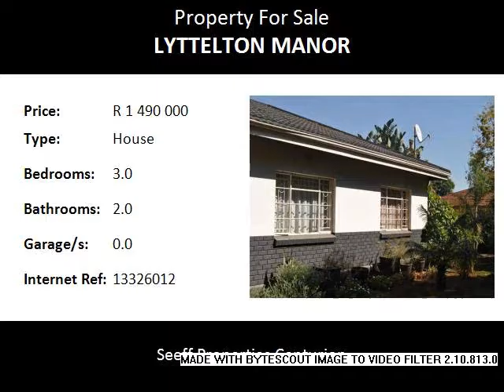3.0 Bedroom House For Sale in Lyttelton Manor, Centurion, South Africa for ZAR R 1 490 000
Bedrooms: 3.0
Bathrooms: 2.0
Garages: 0.0
Price: R 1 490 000

Property Description:

3 Bedroom house PLUS Flatlet in Lyttelton Manor!   Get 2 properties for the price of ONE! You get a lovely 120m² flat with large patio and a 3 bedrooms house on a large stand for the bargain price. Be self sufficient by growing your own fruit and vegetables in the existing garden.